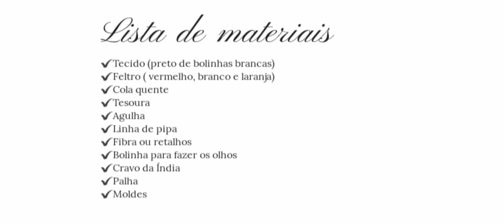Aula de Artesanato - Galinha espanta formiga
Acompanhe a aula de Artesanato - Galinha espanta formiga, com a professora Camila Marques Verissimo.